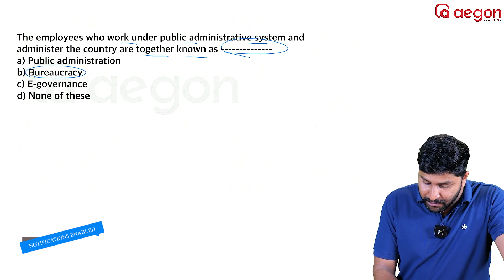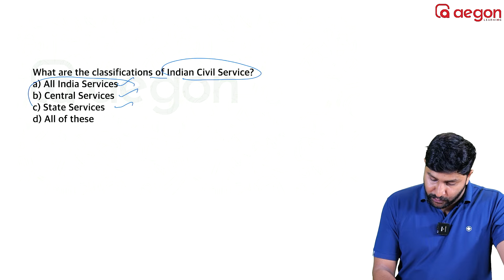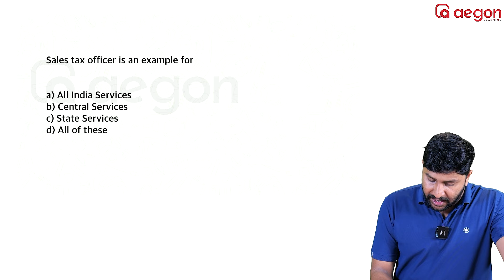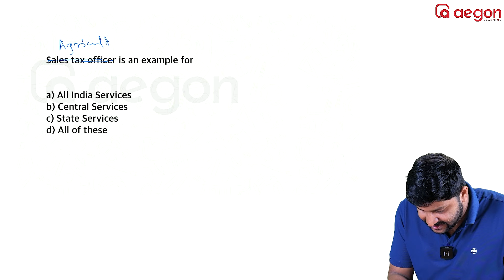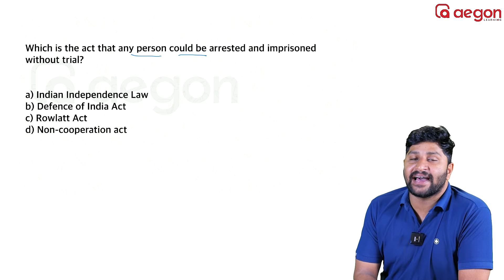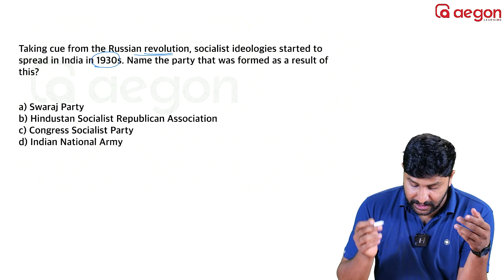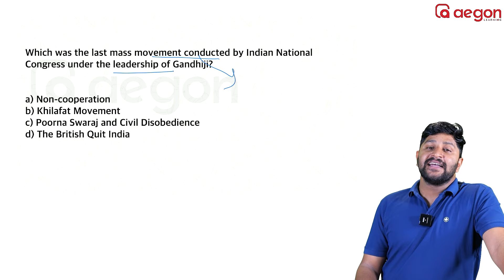ഒറ്റ ദിവസം കൊണ്ട് HISTORY പഠിക്കാം! ഈ ട്രിക്ക് ഉപയോഗിക്കൂ | SSLC SOCIAL SCEINCE IMPORTANT QUESTION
Aegon SSLC